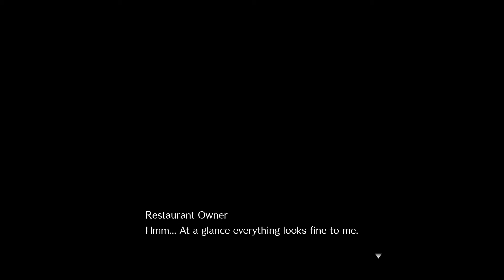Final Fantasy VII Remake - Part 15: Fulfilling Quests for Chocobo Sam!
Final Fantasy VII was released on the PS1 in 1997, and now 23 years later we have a remake for the PS4! I am so stoked to be re-living this timeless classic, so let's get started!